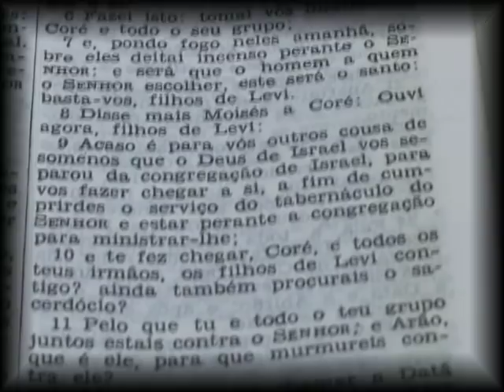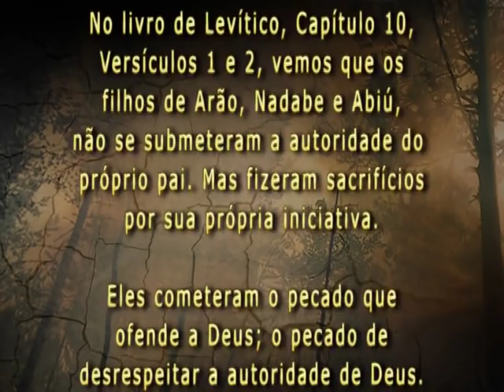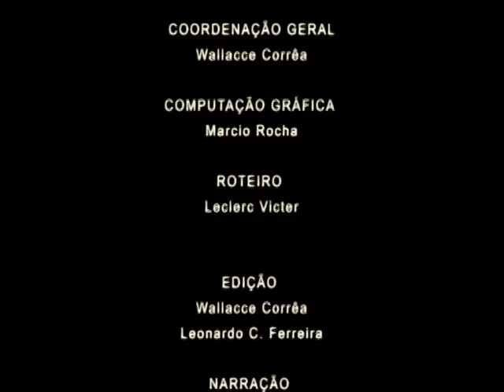ADHONEP - Princípio Divino da Autoridade Espiritual (Treinamento)